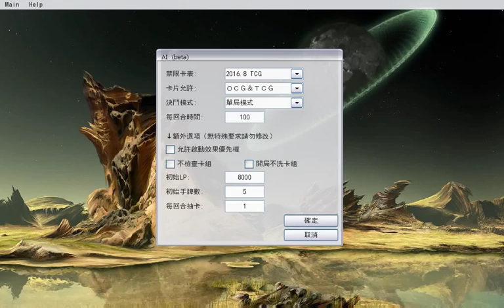ygopro-聖騎士牌組實戰影片